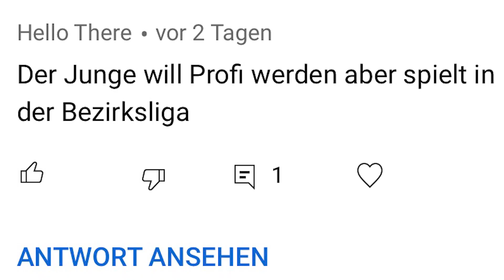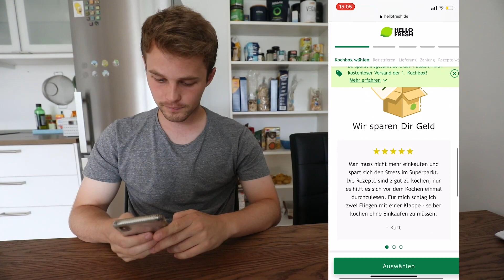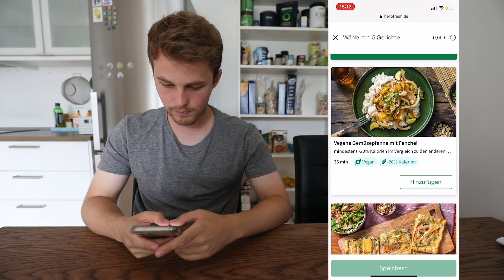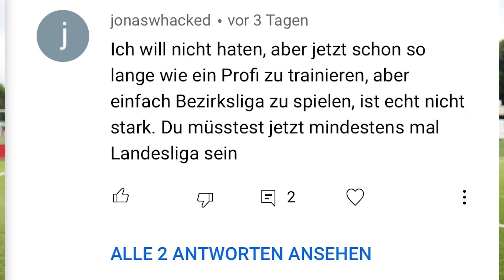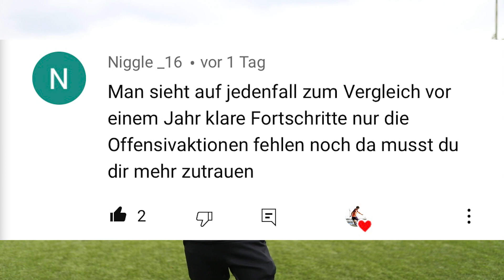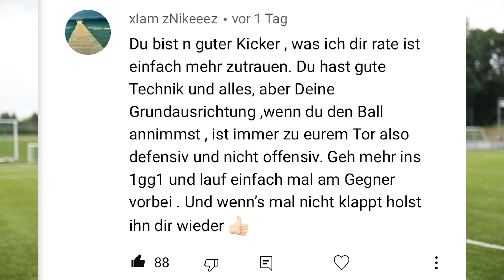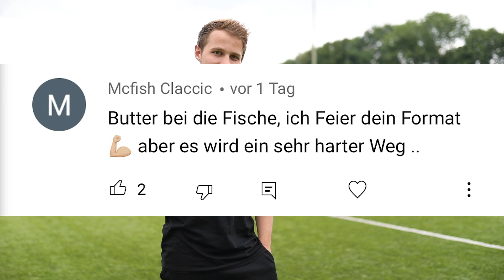WERDE ICH PROFI ? STATEMENT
*und mit meinem Code LUKAS60 spart ihr 60€ auf die ersten 4 Hellofresh Kochboxen!

Von der Kreisliga B bis zum Profi ? Ich bin Lukas und habe mit 25 das Projekt Road to Pro gestartet, um zu gucken wie weit man es im Fussball schaffen kann durch hartes Training und die perfekte Ernährung.